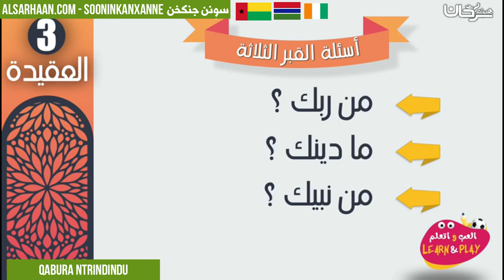QABURA NTRINDINDU - اسئلة القبر - اللغة سوننكية